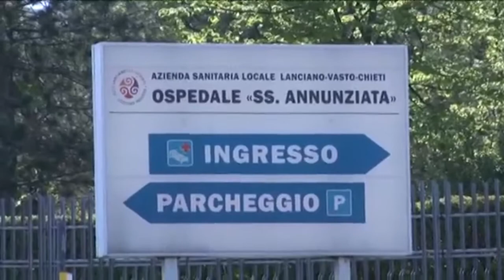Vigilanza, Smargiassi illustra gli argomenti affrontati oggi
Il Presidente della Commissione di Vigilanza Pietro Smargiassi illustra gli argomenti affrontati nel corso della seduta odierna